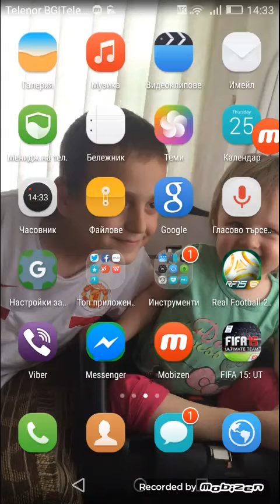Minecraft ocelqvane 1 ep